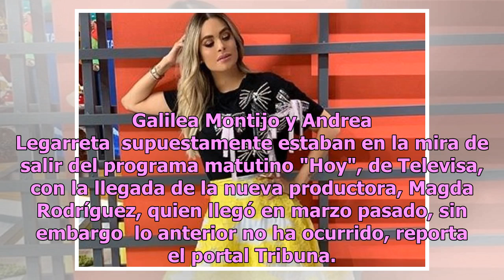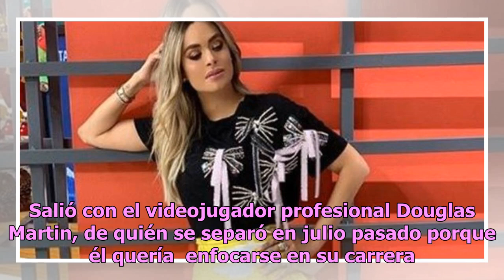Andrea Legarreta y Galilea Montijo, ¿celosa de Yanet?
Andrea Legarreta y Galilea Montijo estarían celosas de Yanet García. A las famosas conductoras de "Hoy" supuestamente no les gusta que "La chica del clima" atraiga las miradas de quienes están a su alrededor. Galilea Montijo y Andrea Legarreta  supuestamente estaban en la mira de salir del programa ...